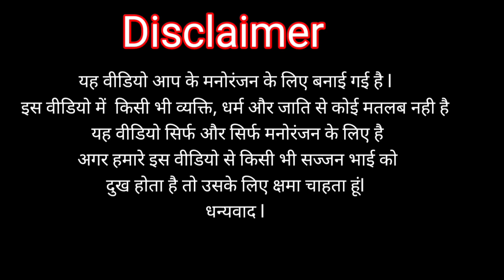हम_ससुर_के_साथे_रहेम😄/ Ham_Sasur_Ke_Sathe_Rahem / दिवाकर_गौड़_कॉमेडी😆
diwakar gaur comedy